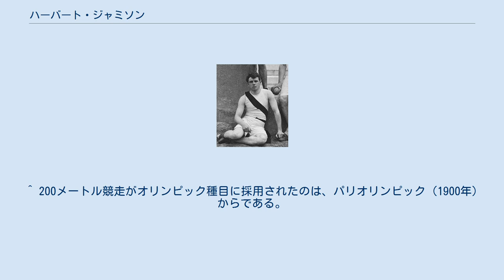ハーバート・ジャミソン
ハーバート・ジャミソン（Herbert Brotherson Jamison、1875年7月19日 - 1938年11月22日）は、アメリカ合衆国の陸上競技選手である。
彼は、1896年アテネオリンピックで、男子400メートル競走で2位となった。
 ジャミソンは、イリノイ州のピオリアで生まれた。
 プリンストン大学に在学中の1896年に、ジャミソンはアテネオリンピックに参加した。
しかし、彼の得意とした200メートル競走は当時のオリンピック陸上競技種目には含まれていなかったため、400メートル競走への参加を選んだ。
 予選では、56秒8の記録で決勝に進出した。
決勝では、55秒2でそれまでの自己記録を更新したが、優勝したトーマス・バークに約10メートル遅れて2位となった。
 ジャミソンは1897年にプリンストン大学を卒業し、同族が経営する農具製造会社に入った。
7年後にはピオリアで保険会社を設立し、1938年に死去するまでその仕事を続けたという。
 ^ 第1回アテネオリンピックでは金メダルはなく、優勝者には銀メダル、第2位の選手には銅メダルが贈られていたが、獲得メダルの表示は、便宜上第2回オリンピック以降と同様の表示を用いている。
 ^ 200メートル競走がオリンピック種目に採用されたのは、パリオリンピック（1900年）からである。
 ^ Athletics at the 1896 Athina Summer Games:Men's 400 metres 2011年4月29日閲覧。
（英語）